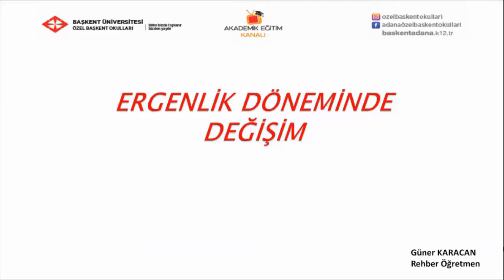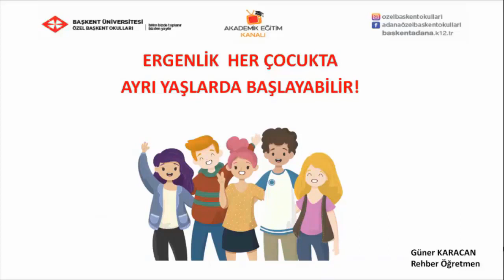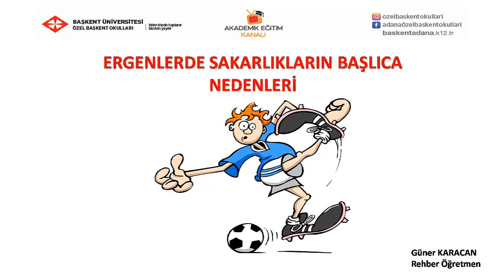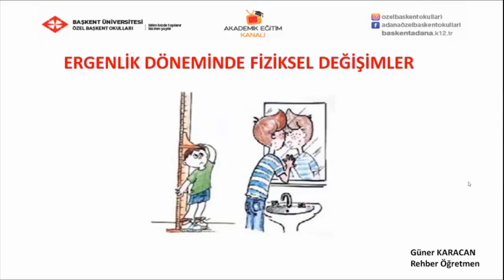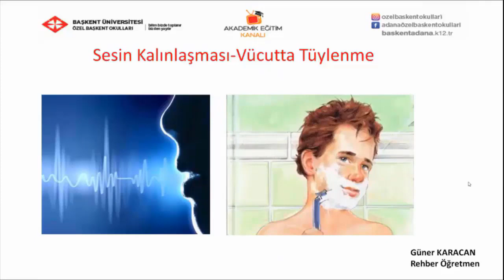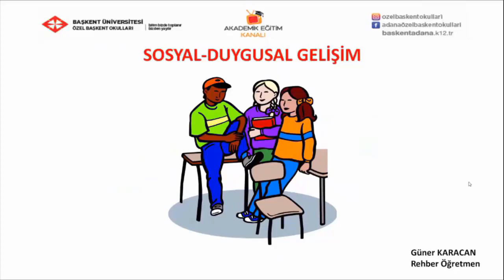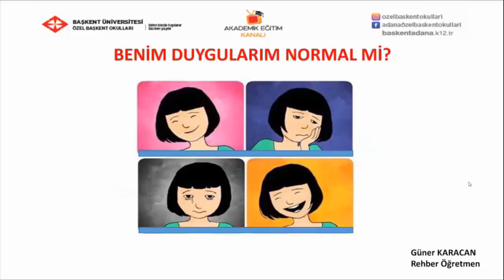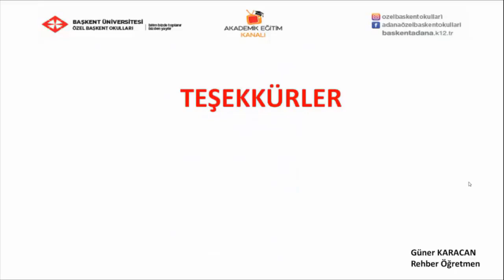3 - Ergenlik Döneminde Değişim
Özel Başkent Okulları 7. Sınıf Rehberlik 3    Ergenlik Döneminde Değişim